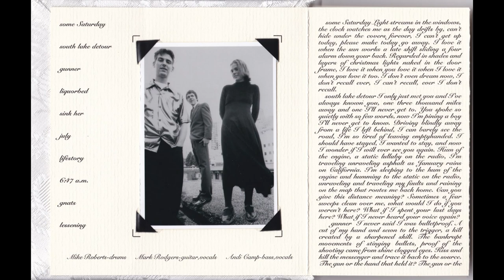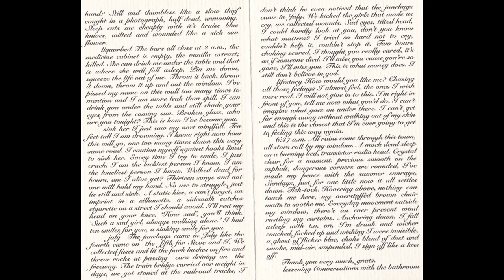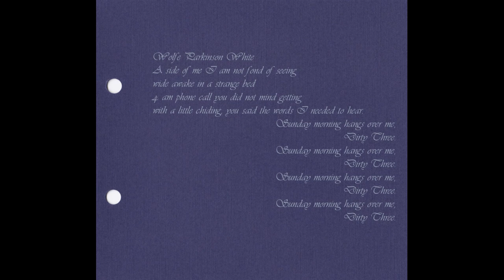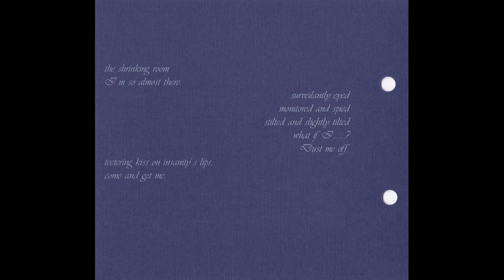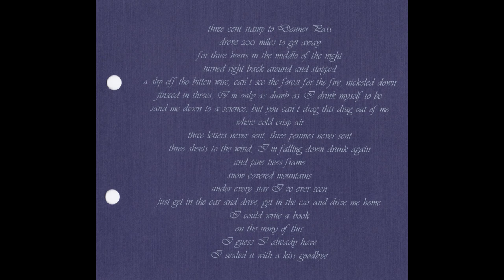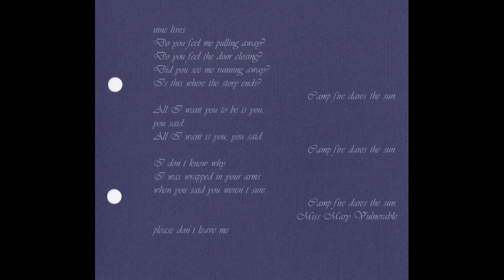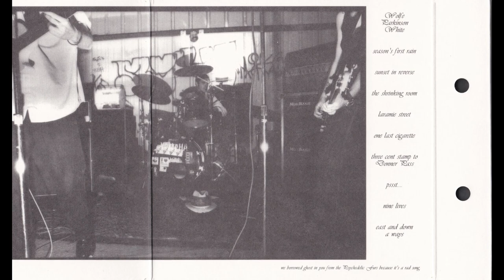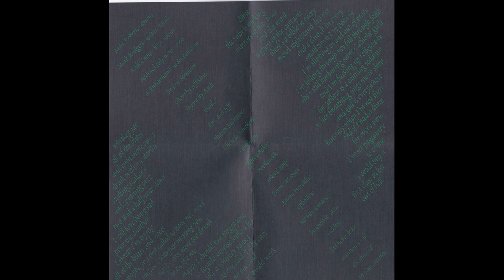Ribbon Fix — Unofficial Discography: 1996-1998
the gathy years

1. Noteworthy
2. Crayons (5:20)
3. Seventh Ward (8:49)
4. Turntable (14:41)
5. Rescind (19:24)
6. Tearjerker (22:50)

some Saturday this has been

1. some Saturday (27:33)
2. south lake detour (31:39)
3. gunner (36:02)
4. liquorbed (39:07)
5. sink her (45:18)
6. july (49:20)
7. lifestory (54:52)
8. 6:47 a.m. (59:31)
9. gnats (1:05:50)
10. lessening (1:08:57)

camp fire dares the sun

1. Wolf Parkinson White (1:17:34)
2. season's first rain (1:22:54)
3. sunset in reverse (1:26:43)
4. the shrinking room (1:30:14)
5. laramie street (1:33:46)
6. one last cigarette (1:38:19)
7. three cent stamp to Donner Pass (1:44:40)
8. pssst… (1:48:06)
9. nine lives (1:51:48)
10. east and down a ways (1:59:24)

Atmosphere Only Gets You So Far Compilation

10. Road Map (2:04:54)

straight, no chaser

1. dizzy (2:07:50)
2. a good night's sleep (2:12:24)
3. the sweet hereafter (2:16:29)
4. whiskey jar (2:20:00)
5. dime (2:23:49)